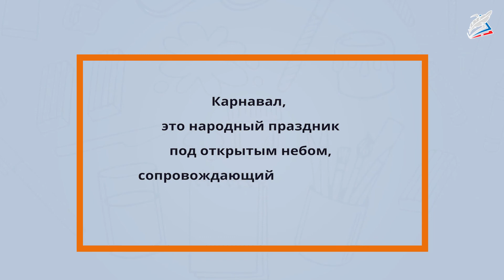Новогодний карнавал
- Урок 9. Новогодний карнавал
Автор: Багатырева Мадина Виситовна

мы узнаем:
    какие существуют маски в культуре разных народов;
    что такое карнавал;
    как придать маске веселое, задумчивое, грустное или сердитое выражение лица;
мы научимся:
    передавать в маске разнообразные выражения лица;
    из разнообразных материалов создавать оригинальную карнавальную маску;
мы сможем:
    создать эскиза маски для новогоднего карнавала.